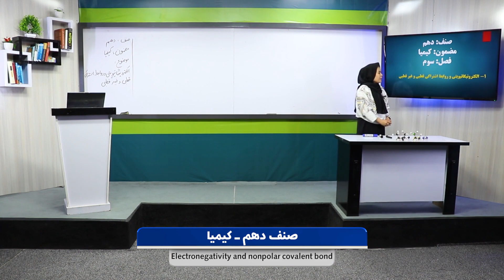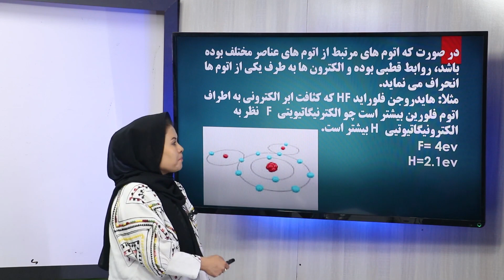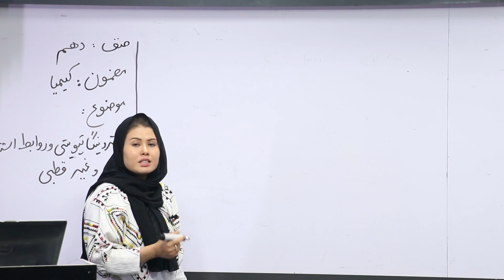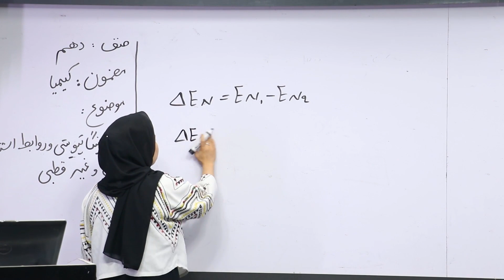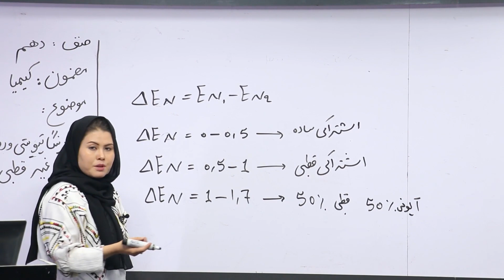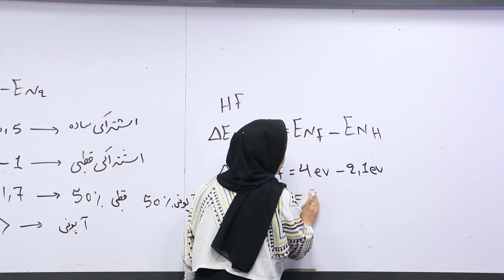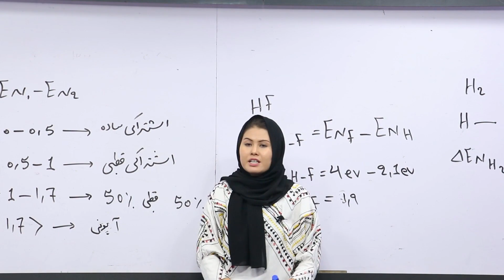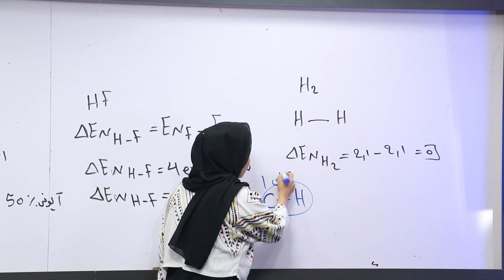29 صنف دهم مضمون کیمیا الکترونیگاتیوتی و روابط اشتراکی قطبی و غیر قطبی